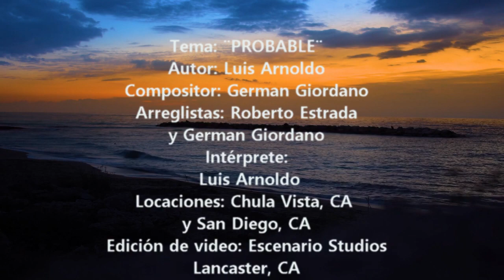Tema: BROBABLE al estilo balada lead (VIDEO OFICIAL)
Autor: Luis Arnoldo
Compositor: German Giordano
Arreglistas musicales: German Giordano y Roberto Estrada.
Locaciones: Ciudades Chula Vista, San Diego, Hawaii de Los Estados Unidos de América.
Edición: Escenario Studios, Lancaster, CA
La Nueva forma diferente de escuchar la música: EL ESTILO LEAD: creado por: German Giordano, Roberto Estrada y Luis Arnoldo